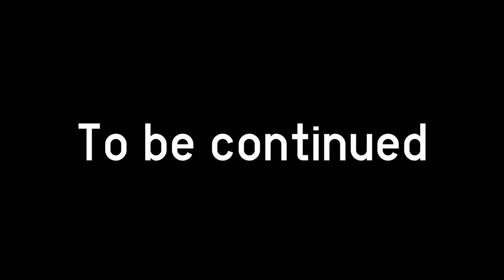My first time playing ROUNDS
My noisy friend also has a channel: @BertDrinksMilk